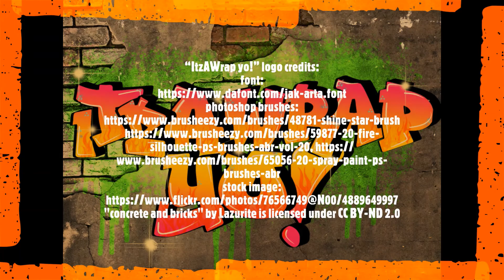**REACTION** BLINDSIGHT-SABOTAGE Beastie Boys (Remix)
My guy destroys another one of my favorite songs from back in the day!! This is dope dope dope 💯🔥🔥🔥 fam go show my guy some love on this fire🔥🔥

Follow BLINDSIGHT on Twitter @blindsight23

ItzAWrap Yo!

To donate to help make the channel better and even more dope, any little bit helps: 🙏💜